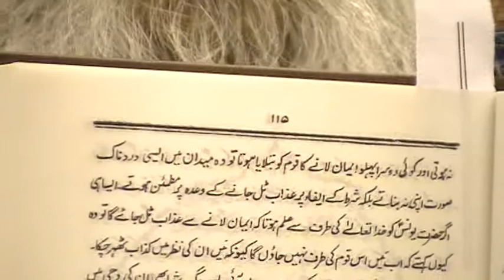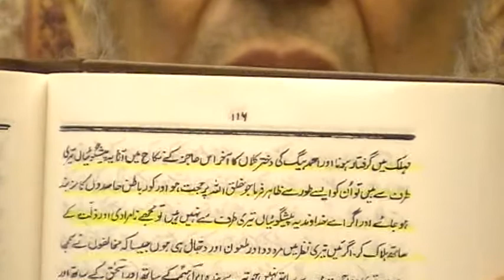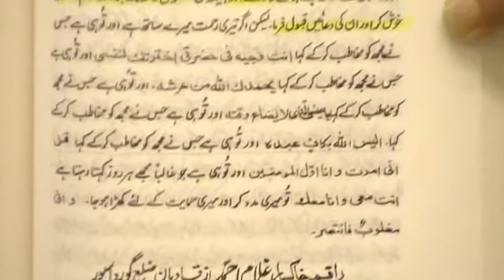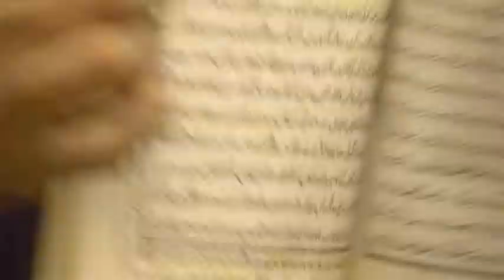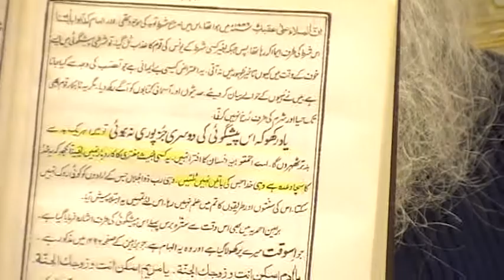MIRZA QADIYANI KI JHOTI PESHGOI Three (MOHAMMADI BEGUM) - PART 4/4